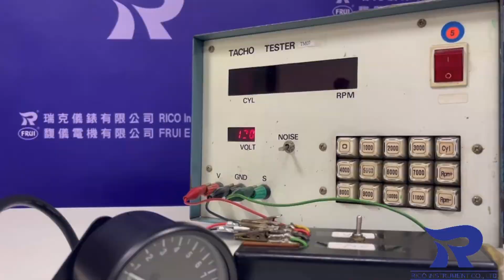B02-60-01 Tachometer/Rev Counter Custom mechanical motorcycle 12000rpm | RICO Instrument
ORDER sample

Product Number: B02-60-01
Pointer or Numeric Display: pointer display
Range: 0~12000rpm
Gauge Diameter (mm): 60
Operating temperature: -20℃ to +85℃
Mounting Hardware: YES
Instruction Manual: YES
Application: Harley, Triumph…etc.

RICO INSTRUMENT --- Your Quality Meter and Sensors Manufacturing Partner 40 YEARS MANUFACTURING IN TAIWAN
33 YEARS SERVING IN US, EUROPE, JAPAN
29 YEARS EXPERIENCES IN OEM/ ODM
7 DAYS SAMPLE DELIVERY TIME
24 HOURS RESPONSE TIME GUARANTEE